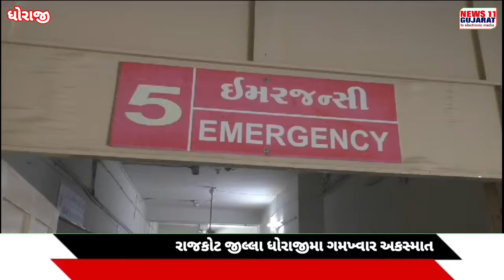રાજકોટ જીલ્લા ધોરાજીમા ગમખ્વાર અકસ્માત રિક્ષામાં સવાર ત્રણ વ્યક્તિ ઈજાગ્રસ્ત એકનું મોત